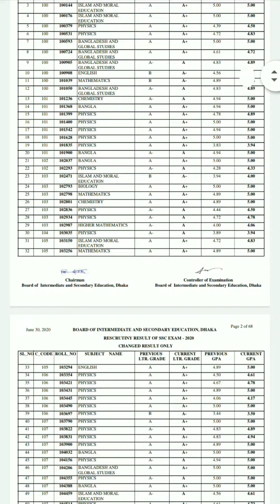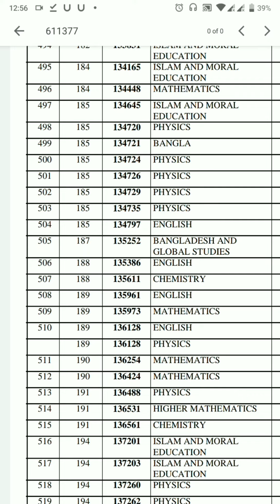How to get SSC Board Challenge Result 2020 । খুব সহজে এসএসসি বোর্ড চ্যালেঞ্জ রেজাল্ট দেখুন ৷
আমাদের কে দ্বারা রেজাল্ট জানতে নিচে কমেন্ট করুন।